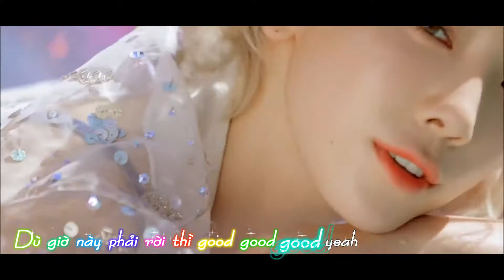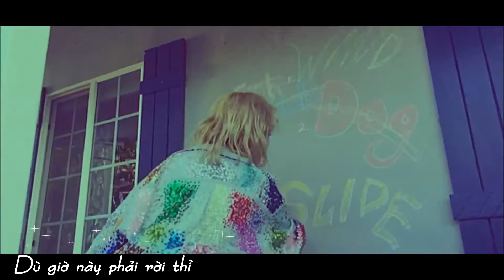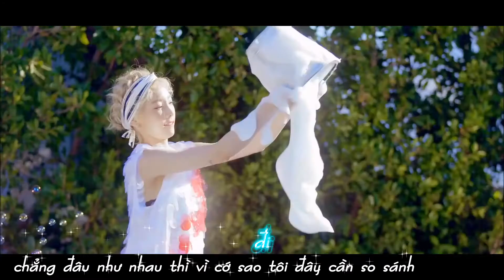[Lời Việt] Why - Taeyeon (SNSD)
️🎵 Gió mang sầu lo cuốn đi
Ánh sao ngời sáng đôi mi tonight yeah ️🎵

Song: Why
Singer/Group: Taeyeon (SNSD)
Using karaoke effect made by PJDancefloor
Vietnamese lyrics: An An

🌸 For your delightful summer :D

✨ Với các yêu cầu bài hát dù không trả lời nhưng mình có thể âm thầm làm và sẽ thông báo khi hoàn thành nhé 😄
✨ Các bản cover vui lòng ghi rõ "Lời Việt: An An" và dẫn link về video này. Cảm ơn nhiều ✌

Why - Taeyeon
Oh hay chăng bao xa nơi đôi chân tiến bước? Bao nhiêu lâu rồi?
Quan tâm chi ưu tư ghen ghét, khi tôi đang đi riêng lối
Trông ra bao la muôn hướng, không ai đâu thay tôi đi cả
Trút ra bao âu lo vương vấn, bỏ lại ngày dài nhuốm buồn
Why why sao dừng chân, trông về
Why why mộng mơ đẹp tuyệt thế

Dù giờ này phải rời thì good good good yeah
Còn nhiều điều tuyệt vời tìm về great great yeah
Thả lòng mình nhẹ nhàng mà work work, baby
Đôi tay đôi tay tôi đón chào
Tương lai kia ai hay biết được mà ngần ngại why

La bàn kia đã sớm thấy ra lối đi về miền
Nơi sắc hoa đưa hương ngập tràn
Chưa biết tên nơi xa đại ngàn
Nhìn lên trên cao rơi trên vai trong veo ký ức ngọt ngào về anh
Lao đi nhanh hơn, đưa tôi bay đi xa tháng ngày buồn chán qua
Why why why còn đợi chờ điều chi tôi hỡi

Hòa mình vào cùng làn gió good good good yeah
Nào còn điều muộn phiền tìm về great great yeah
Mở lòng mình rộn ràng mà work work, baby
Tương lai kia ai hay biết được

Dù nơi xa không quen tôi đây vừa dừng chân
Niềm tin mang cho tôi niềm hân hoan
Cảnh đẹp muôn nơi, con đường đi chẳng đâu như nhau thì vì cớ sao tôi đây cần so sánh
Từng giây phút rồi từng chút tôi đổi thay
Một chân trời chờ đón lại gần ngay
I'm falling, I'm falling, I'm falling to you